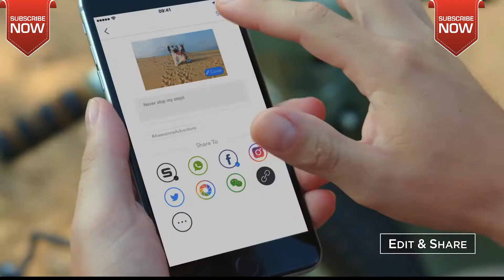DJI SPARK DRONE | All you need to know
Hey Guys this video is by DJI DRONE

Credit - DJI Innovations